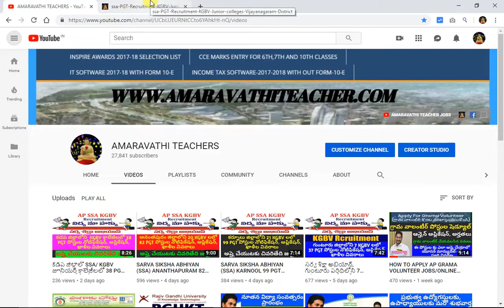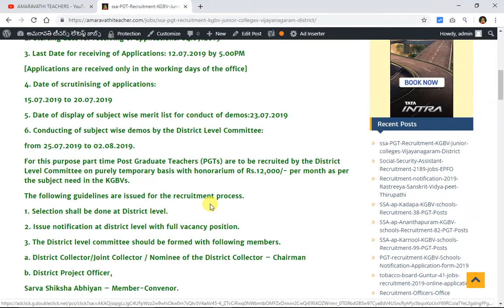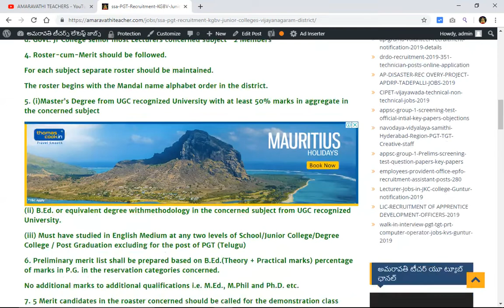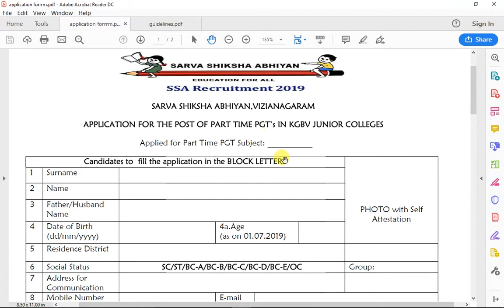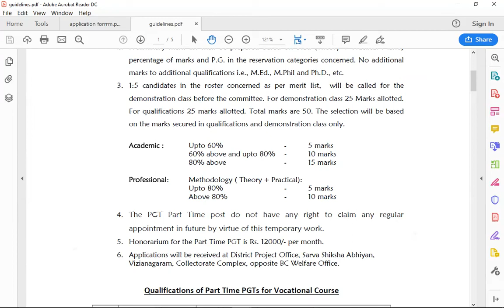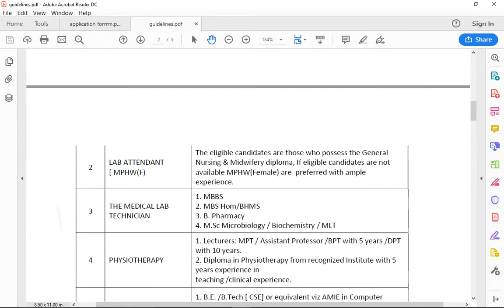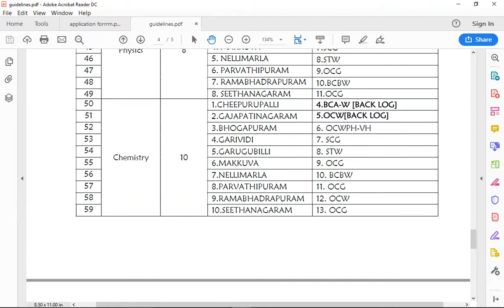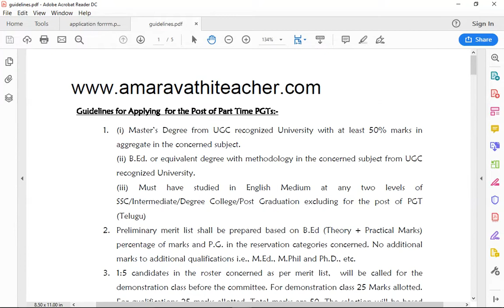విజయనగరం జిల్లాలోని KGBV జూనియర్ కాలేజీలలో 75 PGT పోస్టుల నోటిఫికేషన్ /అప్లికేషన్/ఖాళిల వివరాలు